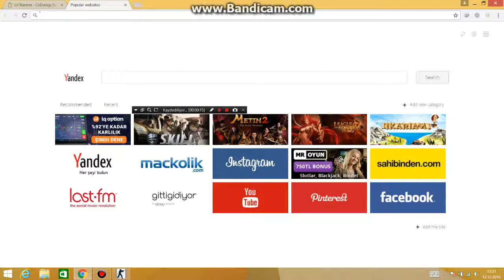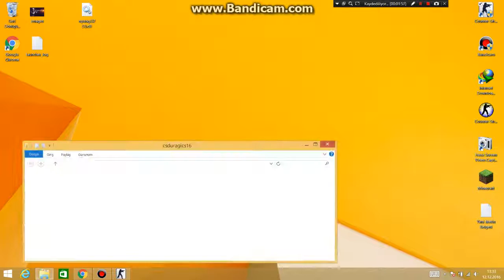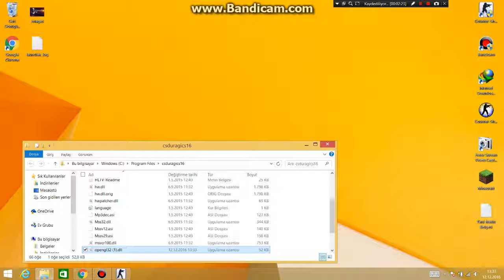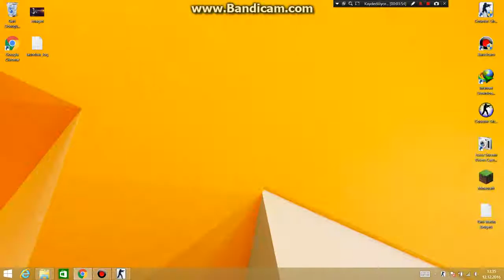counter strike 1.6 duvar arkası hilesi yapımı(alıntı)2016